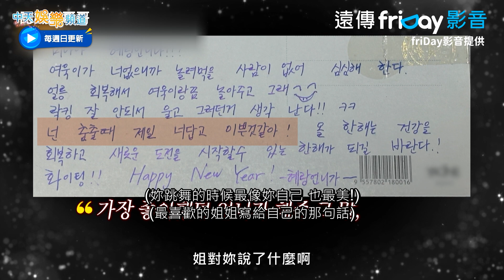【夯韓綜】哥哥不相信Lia Kim & Mina和好 要求現場來段友誼之舞 | 認識的哥哥